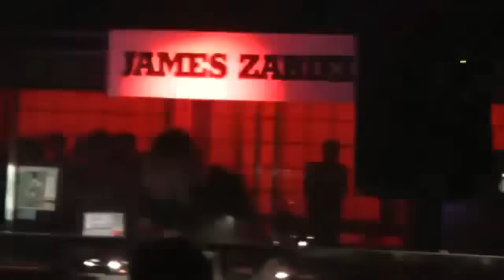James Zabiela playing Bjork 'Joga' (K9 & Sergio Fernandez Rework) Sahar Krasnodar 16 10 2011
Here is a little vid of James Zabiela playing K9 & Sergio Fernandez rework of the Bjork classic 'Joga' available soon from the K9 Records soundcloud page :)

Support from: Axwell, Mark Knight, James Zabiela, Wally Lopez, Loko, DJ PP, Patrick M, Omid 16B, David Herrero, Chris Lake, Markus Schulz, NDKj, Gonzalez & Gonzalo, Chus, Roog, Oscar L, Fabian Argomedo, Beckers, Armin van Buuren